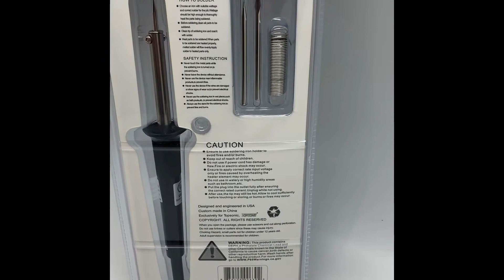Topzone TT3330 - 30 Watts Electric Soldering Iron Welding Gun Pencil Kit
Topzone TT3330 Electric Soldering iron kit tool to solder for small electronics, crafts etc.

This new 6 in 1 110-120V Soldering Iron Heat Pencil tool kit is perfect for anyone looking to perform any metal soldering whether be at work or at home. The Soldering Iron Heat Pencil is commonly used for Radio system wiring, soldering electronics, and fixing metal jewellery. This kit comes with three sets of tips that allow for a wide range of uses that may be required. Also included is a roll of solder to use right out of the box and is enough for most simple uses. If you need aid holding the solder in place this kit features a solder aid and iron rest to give precision and accuracy. The Soldering Iron Heat Pencil Tool Kit is easy to use and makes a great gift for any handy man.

Includes:
1/4 in. Chisel tip
1/16 in. Screwdriver-shaped tip
1/32 in. Cone-shaped tip
Soldering aid
1 roll of solder